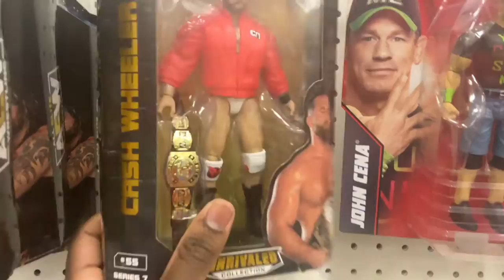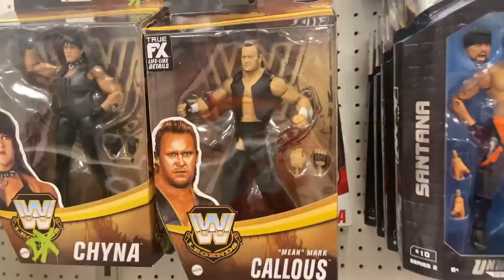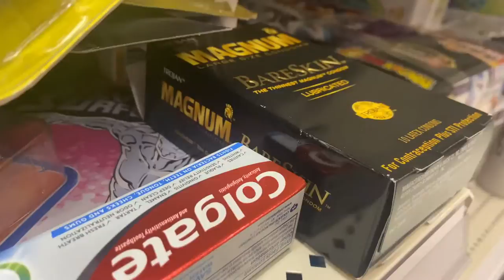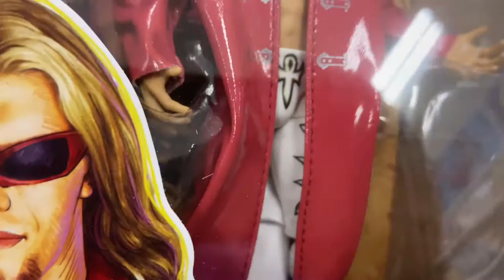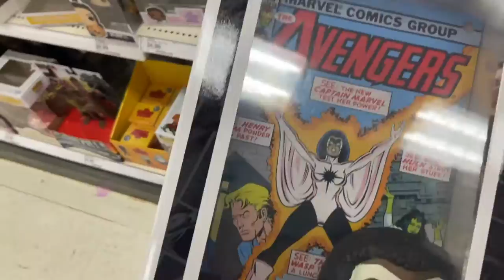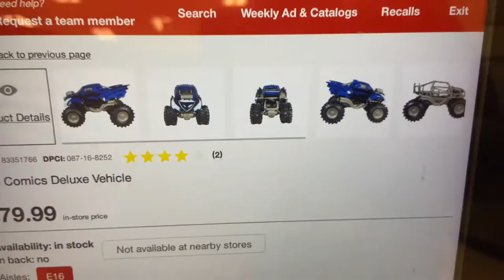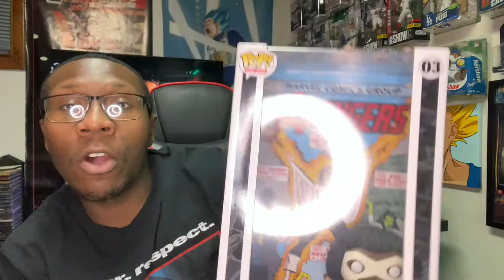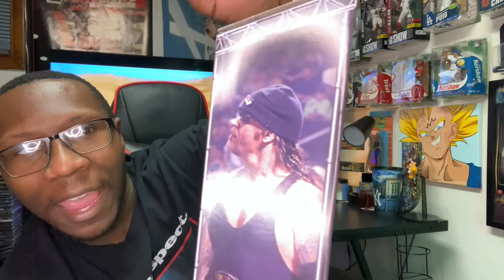Toy Hunt: DC Multiverse, Funko pop, Marvel Legends, and WWE Elite haul.